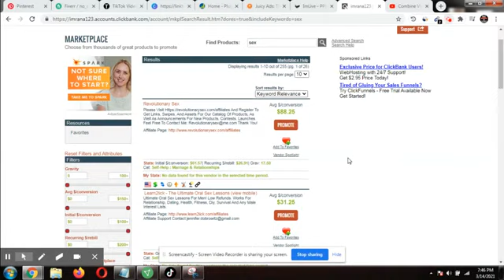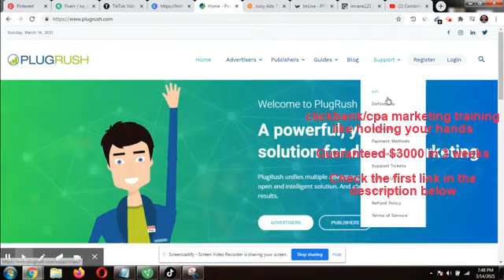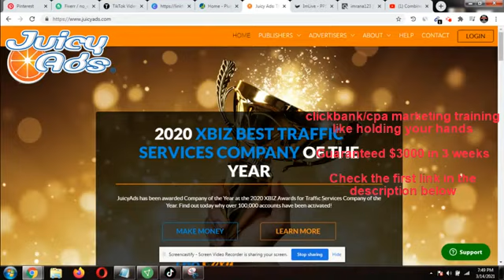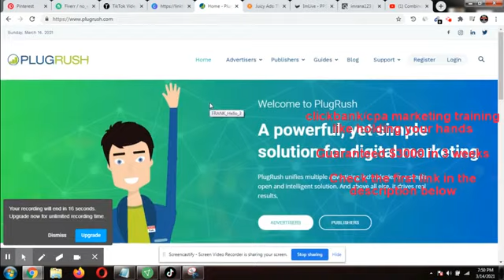How to Promote Cpagrip offers using these paid sites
Below the Secret way of  how to promote cpa offers using paid traffic
🔥🔥 CLICKBANK /CPAGRIP HIGHLY EFFECTIVE STEP BY STEP TRAINING LIKE HOLDING YOUR HANDS ,CHECK IT

Gagnez de l'argent en ligne avec la formation étape par étape Clickbank ici french}
How To Promote CPA Offers
How to Promote Cpagrip offers
how to promote cpagrip offers free
how to promote cpagrip offers with google ads
how to promote cpa offers on facebook ads
how to promote cpa offers with bing ads
how to promote cpa offers for free without a website
how to promote maxbounty cpa offers with bing ads
how to promote maxbounty cpa offers on facebook step by step
how to promote cpa dating offers
how to directly promote your cpa offers links on facebook
how to promote cpa offers on email
how to promote email submit cpa offers
how to promote cpa offers on facebook
Cpagrip marketing is a great way to make money online In this video I'll show how to make money with cpa marketing for beginners in 2021 and beyond
I promote Cpagrip products all the time along with other networks and I want to show you how to do exactly the same